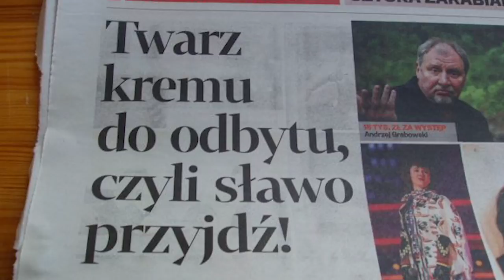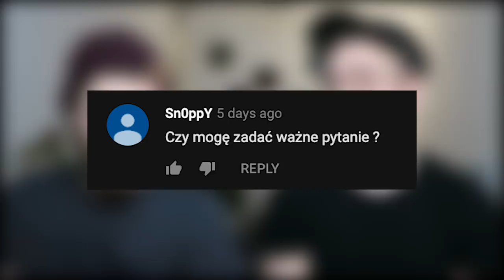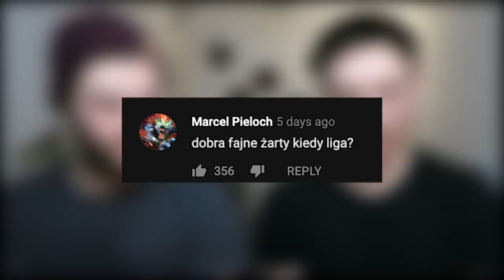10 YEARS CHALLENGE